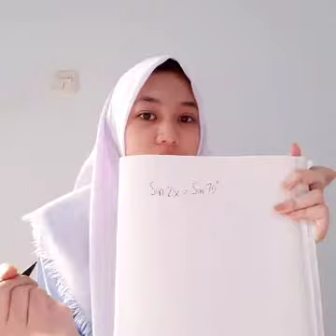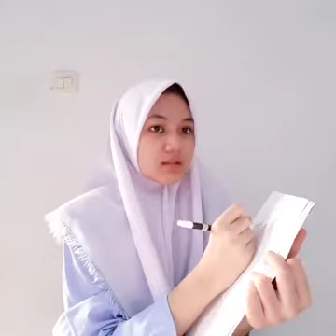Cara SINGKAT ngerjain Soal Persamaan Trigonometri | Defika XI MIPA 1